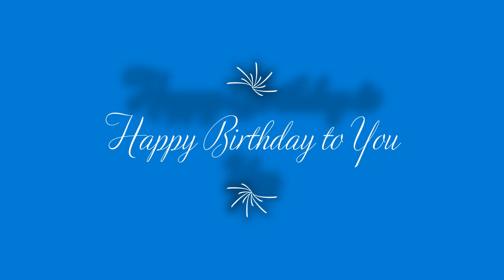Happy birthday to you by Vivaldi